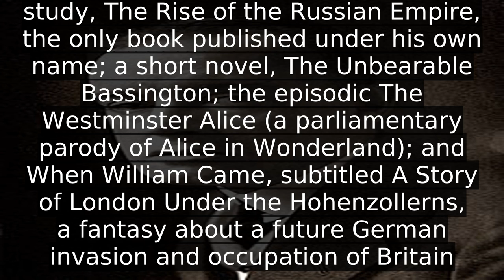What is saki | information about saki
A detail information about What is saki. I do not own it. I just make video out of this so that some people get some help.